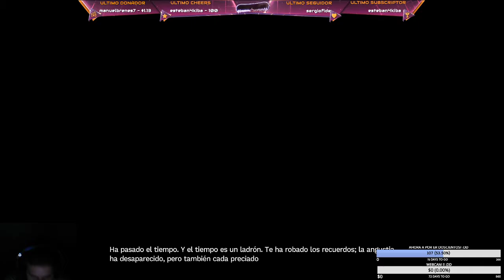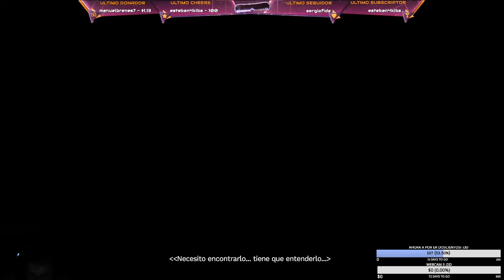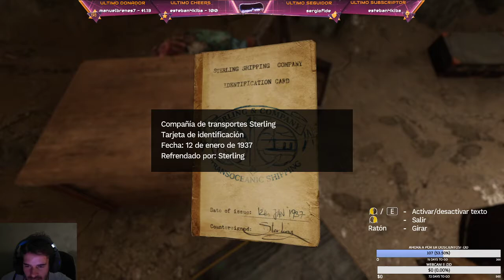AMNESIA REBIRTH ! - Con Sandrox en el PRE-Halloween ! 🎃👻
BUG EN EL MINUTO 30 :D otro dia puede que sigamos... pero por ahora este trozito de los nuevo de AMNESIA REBIRTH ! espero que aunque fuera un poco a la prisa os guste! y si quereis mas ya sabeis !! apoyad al canal ! y habras mas cosillas! 😃😃😃

OTROS CANALES

PC CARACTERISTICAS

Porcesador: i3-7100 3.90GHz 4 nucleos

Memoria RAM: (16GB) 8gb ram de kingstom y otras 8gb de vengeance LPX

Tarjeta grafica: NVIDIA GeForce GTX 1050 2GB

Disco Duro: Barracuda 1TB

Fuente de Alimentacion: Tacens APII600 600W

DONACIONES QUIEN QUIERA

podras donarme dinero para poder apoyarme a seguir, o cumplir objetivos que de vez en cuando que pondre en directo, para que mis seguidores puedan ayudar al canal a mejorar la calidad!! :DD Gracias a todos los que vayan a apoyarme, se lo agradezco de corazon!